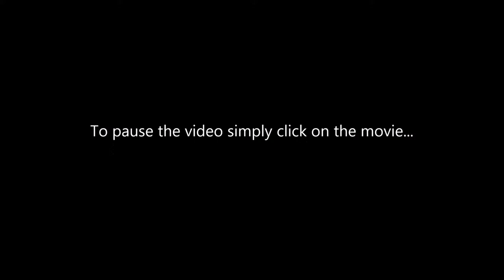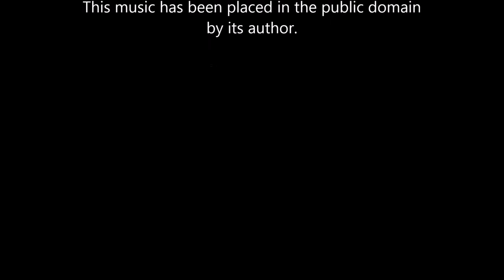Checkmate with the queen and king alone; Ladder Checkmate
Review of two elementary checkmates: Queen and King vs. King and the ladder checkmate.  More review
This music is in the public domain.  Composed by James Quinn, May 2014. A slow waltz.  Speed: 90 beats/minute (30 measures/minute)